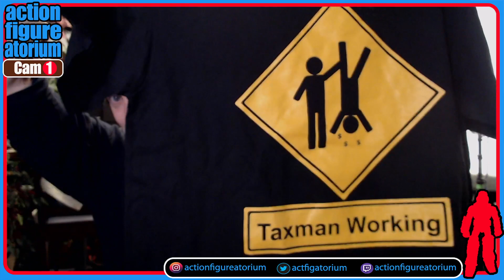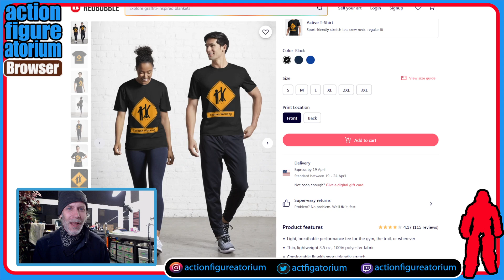Happy Tax Day | Get Your Very Own Taxman Working T-shirt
Become part of our very special insider club that lives life to the fullest. At least in t-shirt form. Check the link below to become a working taxman.